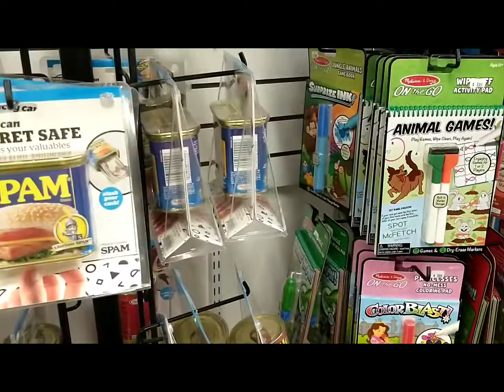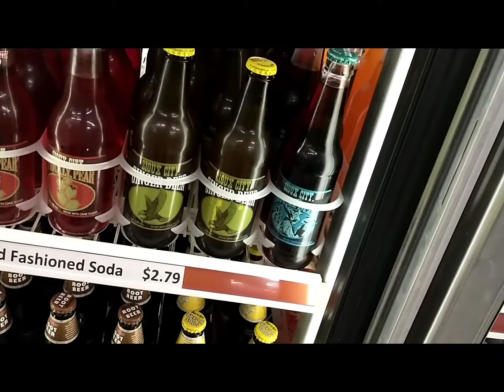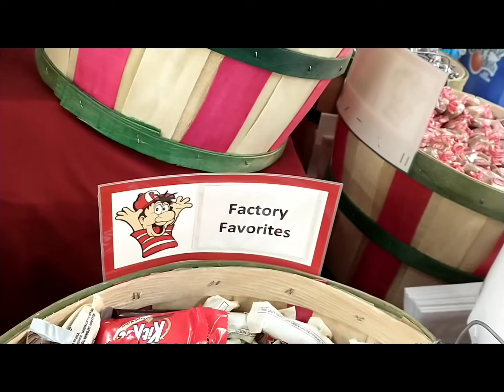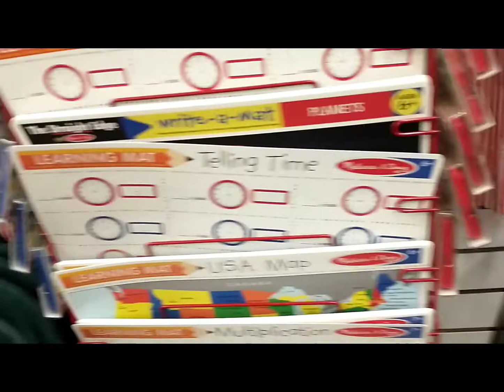Redmond's Candy Factory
A walk about in Redmond's Candy Factory.
330 Pine St. Phillipsburg, Missouri